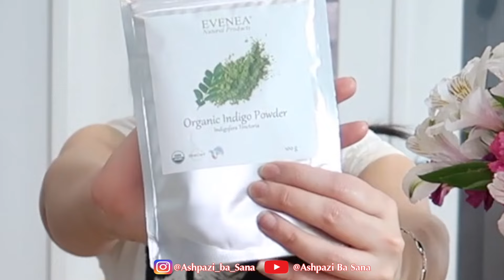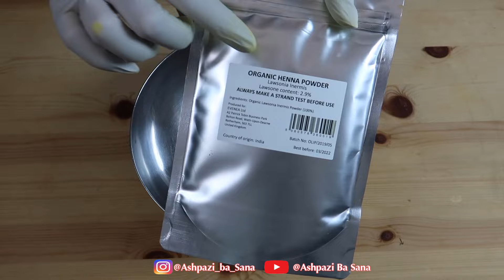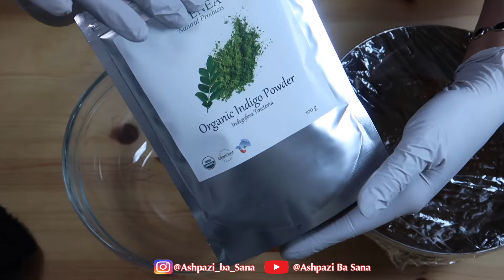رنگ موی طبیعی انواع تن رنگهای زیبای قهوه ای از حنا بدون قرمز شدن موها بخصوص ریشه سفید موها فرمول خاص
خرید رنگ موی گیاهی آماده در تناژ زیبای قهوه ای بصورت آماده لینک زیر
رنگ موی قهوه ای متوسط
رنگ موی قهوه ای روشن

خرید پودر حنا و ایندیگو (نیل) کاملا طبیعی و خالص
UK انگلستان
Germany آلمان
Canada کانادا
USA آمریکا
Sweden سوئد پودر حنا
Sweden سوئد پودر ایندیگو

اجناس خاص من و خواهرم با دیزاینهای تک. به دو تا مغازه زیر حتما سر بزنید 👇

گشایش اعتبار اسنادی (ال سی)، بانک گارانتی و خرید کالای تجاری

مهاجرت به انگلستان از طریق سرمایه گذاری و تحصیلی. اخذ ویزای ویزیت انگلستان